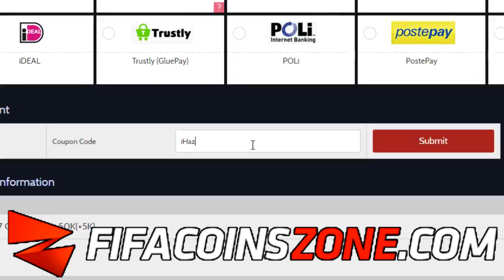FIFA 17 | TRADING TO 1 MILLION COINS - #24 (FIFA 17 ULTIMATE TEAM TRADING SERIES-ROAD TO 1 MILLION)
Fifa 17 Trading To 1 Million Coins. A Fifa 17 Ultimate Team Trading series where the aim is to trade from 0 to 1 million coins. (1,000,000 coins on fifa 17 ultimate team). *FIFA 17 TRADING SERIES*
This will be a long trading series but 1 million coins in a sense is like trading to Ronaldo, Messi, Neymar, Suarez or Ibrahimovic.
I will share my trading tips and trading methods throughout this series on the Road To 1 Million coins!

Title: FIFA 17 | TRADING TO 1 MILLION COINS - #24 (FIFA 17 ULTIMATE TEAM TRADING SERIES-ROAD TO 1 MILLION)

Extra Information:
This series will include how to trade with almost any price range. 0-1k 1-5k 5-10k 10-25k 25-50k 50-100k 100-250k 250-500k 500-1million as that will be the end goal.
These trading methods used will be easy to do, some will not have much risk and be helpful for new FUT player and returning player so they can make coins/money on fifa 17 ultimate team. Console trading will be used showing you how to trade and make coins/money on the fifa 17 console (PS4 or XBOX).
I will be using my BEST trading methods, hopefully making huge profits.